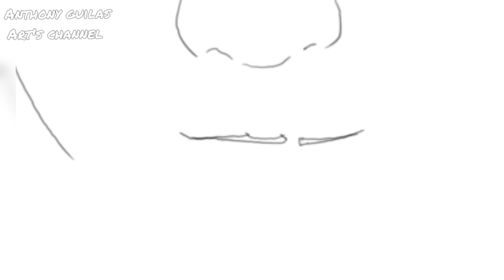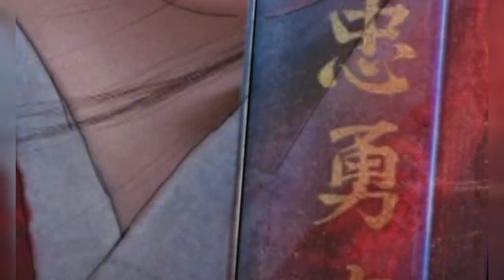MULAN VEXEL ARTS PART -1/ LINEARTS @ AUTODESK SKETCHBOOK